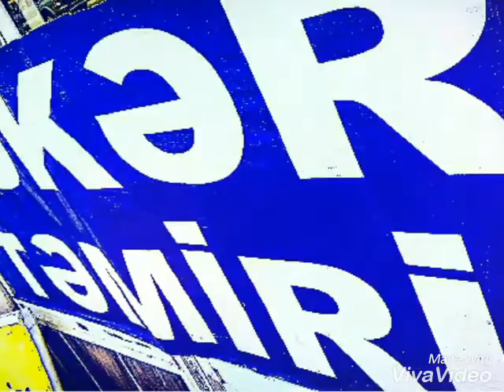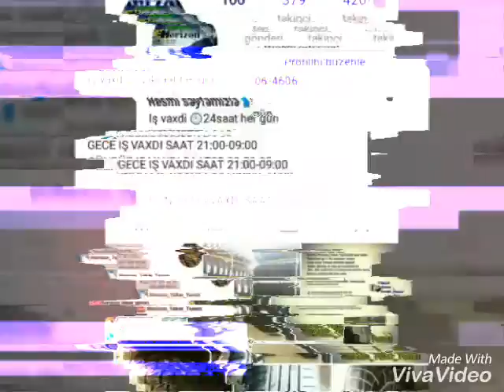Horizon_Teker_Temiri